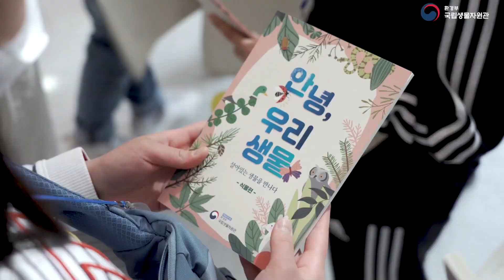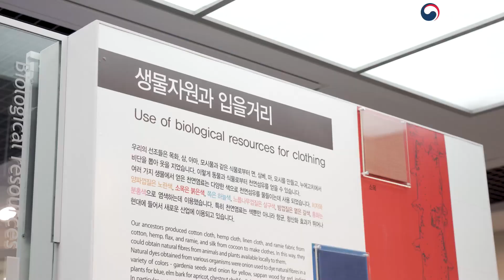[스케치] 어서와🖐️ 국립생물자원관은 처음이지? | 생생채움 관람과 온라인 어린이날 행사까지!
🏫연평초 친구들이 국립생물자원관에?!
국립생물자원관 전시관 생생채움 관람부터 어린이날 행사 참여까지!

어떤 즐거운 일이 있었을 지 우리 함께 만나볼까요?
어린이날 맞이 국립생물자원관 투어 스케치 영상 지금 바로 클릭! 👀